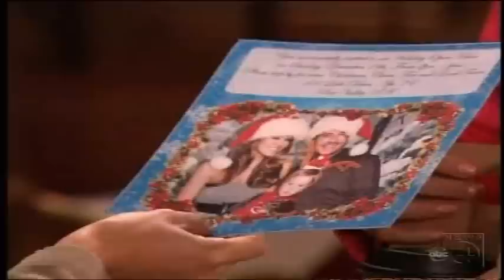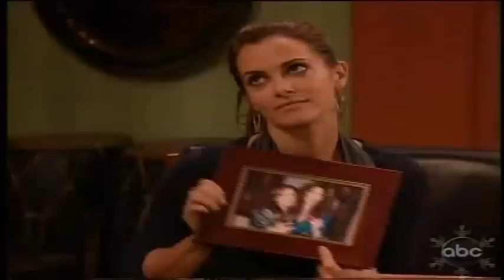AMC 12/10/10 Part 2